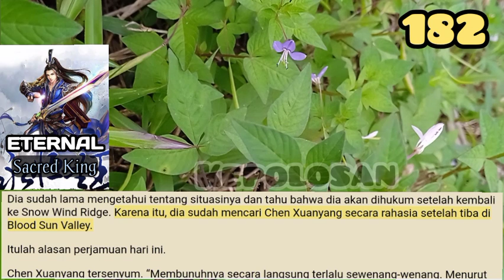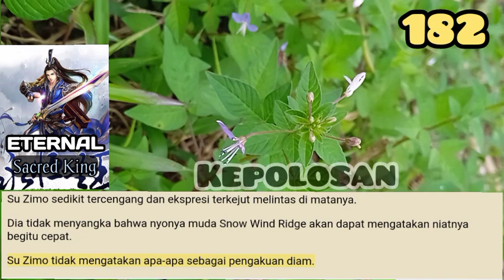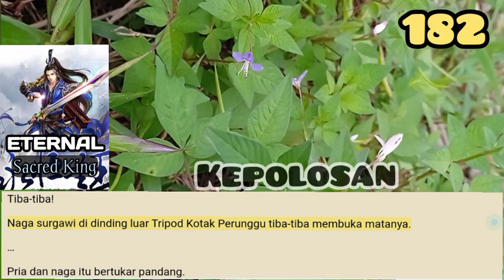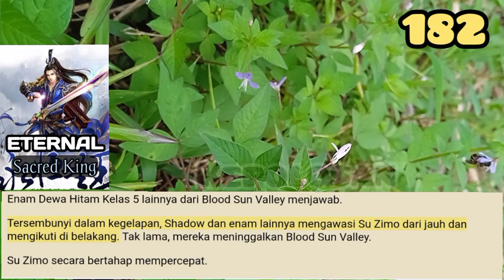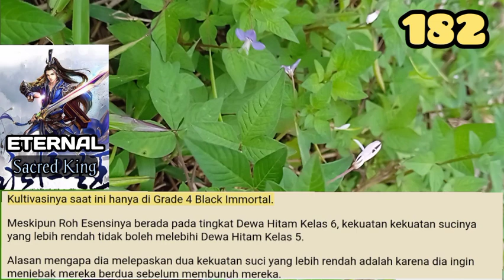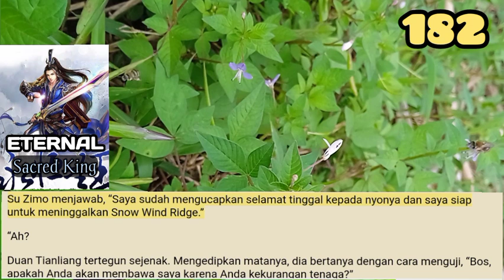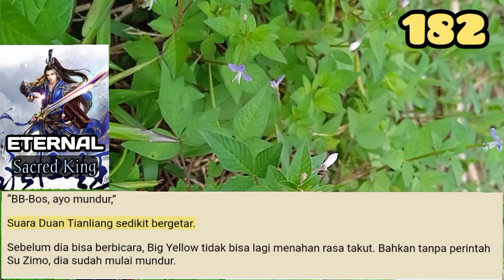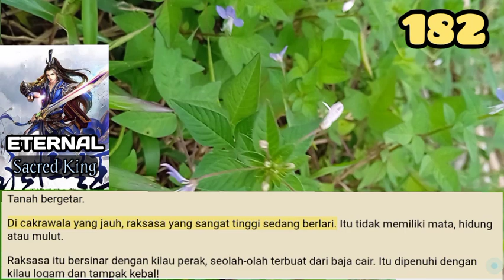Kepolosan, ESK 182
Tidak ada yang lebih meyakinkan daripada 400 mayat aneh dari Pasukan Serigala Jahat.
Ketika mayat-mayat berlumuran darah itu dipindahkan ke aula oleh Su Zimo, semua kecurigaan dan fitnah terhadap Liang Qiu sebelumnya tampak sangat lemah!

storian gallery